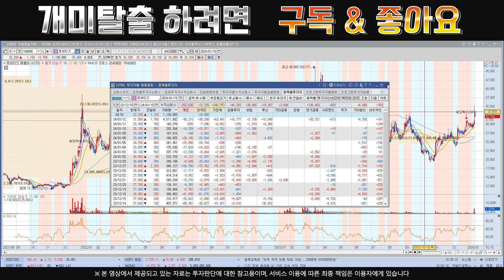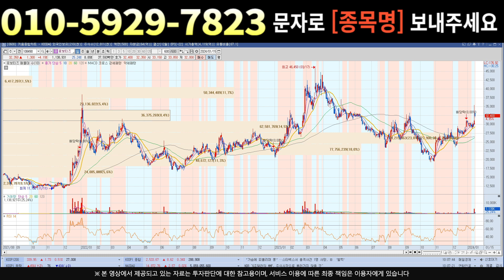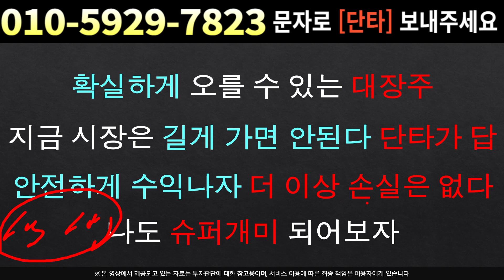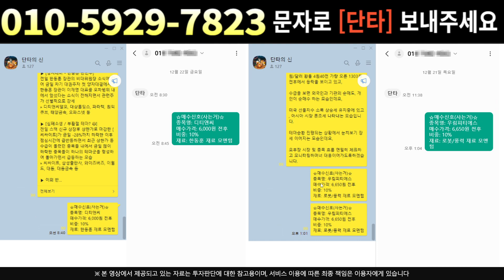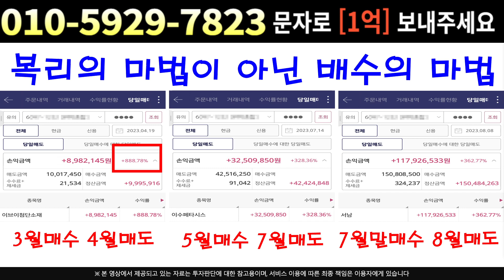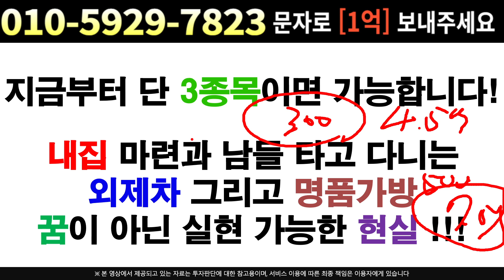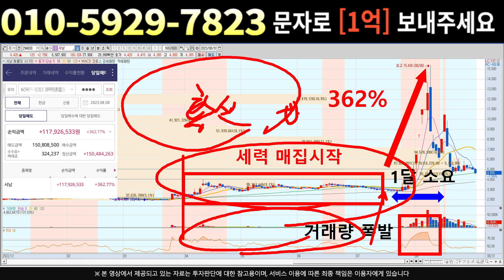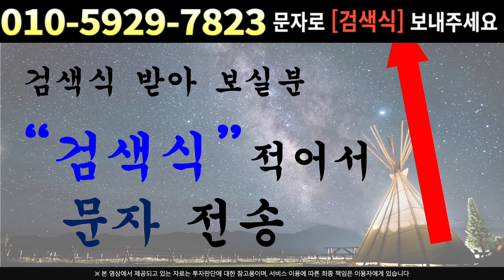[주식]로보티즈 - 신의한수 앞으로가 중요 !! 갑작스로운 하락 이유는??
실시간 구독자소통 카톡방 투자정보 텔레그램